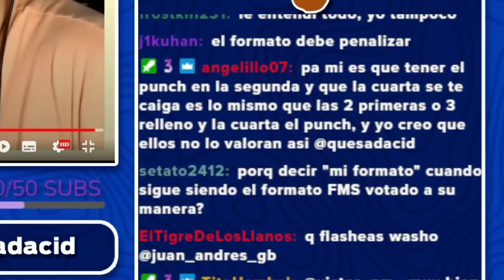RODRIGO QUESADA REACCIONA A SOEN ASEGURANDO QUE EL FORMATO FMS BENEFICIA A FREESTYLERS COMO BNET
►Setup:
📸 Cámara: amzn.to/39ogaP0
📹 Webcam: amzn.to/3o2zu8B
🪑 Silla: amzn.to/2Jd8cNH
🎧 Cascos Inalámbricos: amzn.to/3mqJisR
🎤 Micrófono: amzn.to/368KsTY
🦾 Brazo Micrófono: amzn.to/3q0wknL
⌨ Teclado: amzn.to/3fEcA4B
📺 Monitor: amzn.to/2HM1KNo
📺 Monitor 2: amzn.to/39suRjY
🐈 Camlink: amzn.to/3mqHrEp
🔌 Cable Camlink: amzn.to/2JhsIgp
🔋 Batería: amzn.to/2V6fJQX
🔦 Tira Luces LED: amzn.to/3mgUiso
Trípode: amzn.to/2V6ascn
Foco: amzn.to/3rZl1x9